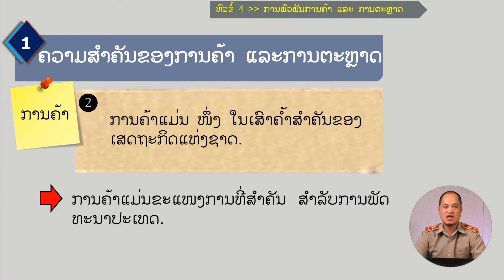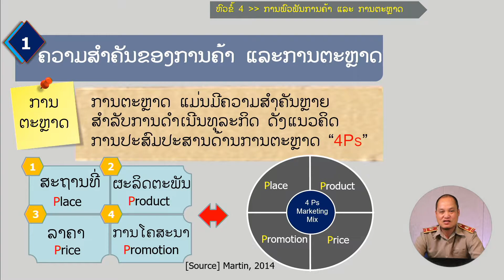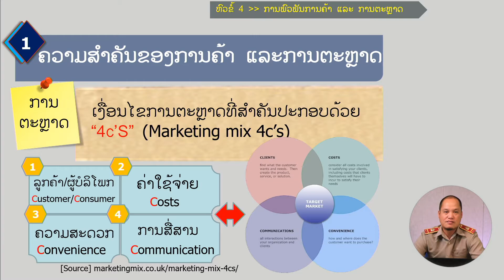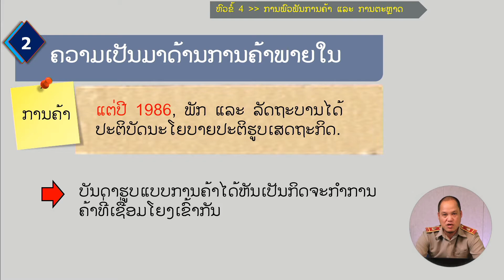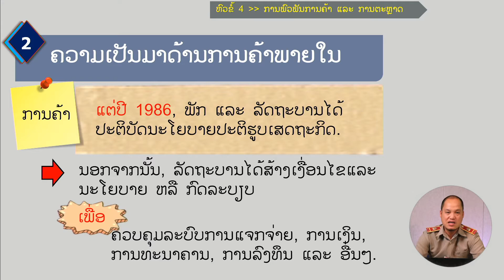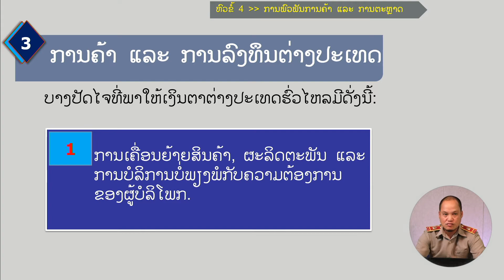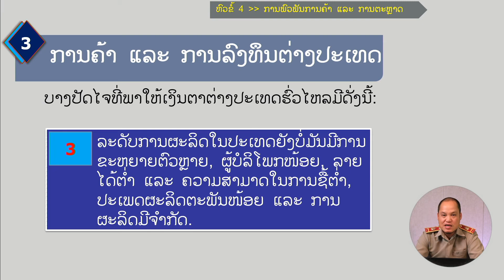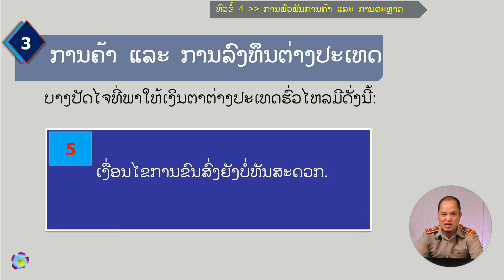Lao Studies1 Lesson 12 ຍູດທະສາດແລະແຜ່ນພັດທະນາເສດຖະກີດລາວ(4. ການພົວພັນການຄ້າ ແລ ການຕະຫຼາດ)